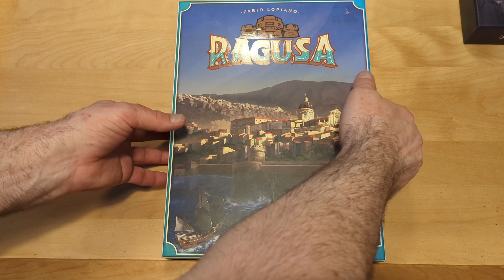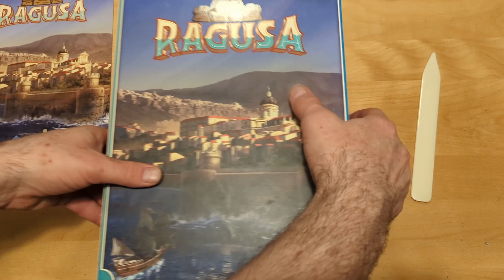Atelier du Meeple - Un rangement pour Ragusa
Légères modifications au matériel de Ragusa pour en faire un rangement efficace.